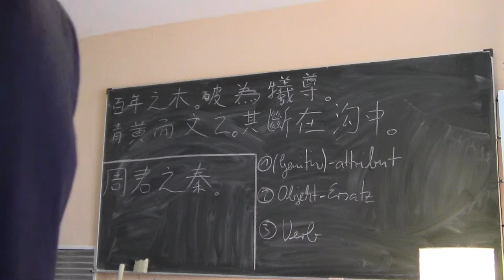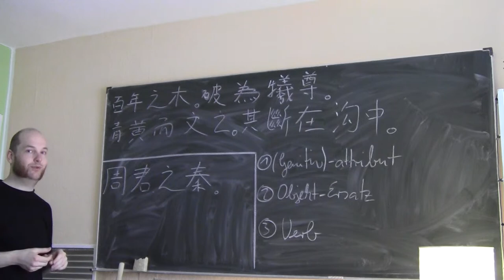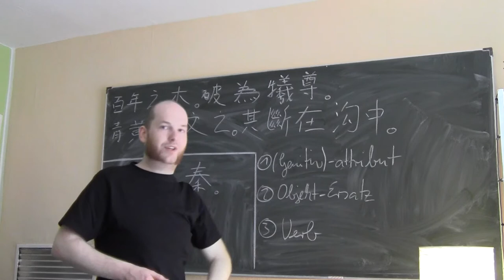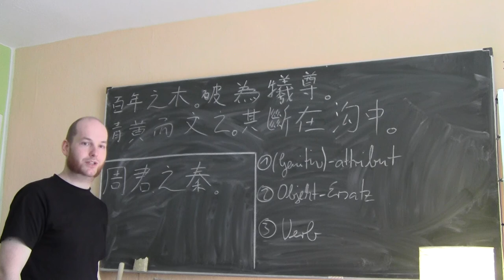(22) Klassisches Chinesisch 2 - Bedeutungen und Funktionen von 之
Dieses Video stellt das Zeichen 之 vor. Es erfüllt drei Funktionen:
1. (Genitiv-)Attribut
2. Objekt-Ersatz
3. (Bewegungs-)Verb

Dazu zwei Beispielsätze, ersterer aus dem Zhuangzi 莊子/庄子, letzterer aus dem Zhanguoce 戰國策.

Kurze Entschuldigung: das ce 策 ist im vierten Ton: ce4 - Nicht wie im Video falsch gesprochen im zweiten Ton!
Außerdem ist 沟 gou1 ein Kurzzeichen. Stattdessen sollte dort 溝 stehen.

Vokabeln:
百 - bai2: weiß, Weiß, weiß färben
年 - nian2: Jahr, -jährig, jährlich
之 - zhi1: Partikel zur Bildung genitivischer Attributkonstruktionen; Ersatz für ein bekanntes (direktes) Objekt; Verb der Bewegung: gehen zu/nach
木 - mu4: Baum, Holz, hölzern
破 - po4: zerbrechen
為 - wei2: machen zu; halten für
犧 - xi1: Opfer(gabe), opfern
尊 - zun1: ein Gefäßtypus zur Aufbewahrung und Opferung von Flüssigkeiten
青 - qing1: blau, grün, türkis, grünblau, graublau usw...; blau/grün/türkis... färben
黄 - huang2: gelb; gelb färben
而 - er2: und; aber; oder; Partikel zur Bildung eines Adverbs/PPAs
文 - wen2: Schrift, Text; schreiben
其 - qi2: Possessivpronomen für die dritte Person Singular und Plural (sein(e); ihr(e))
斷 - duan4: abbrechen, zerbrechen; Bruchstück; Rest
在 - zai4: sich (irgendwo) befinden; in ((auch abstrakter) Ort) liegen
沟/溝 - gou1: Graben
中 - zhong1: (mitten) in (Ort); Mitte; Zentrum; zentral; mittig /-/ oder: zhong4: in der Mitte treffen, mittig treffen, genau treffen